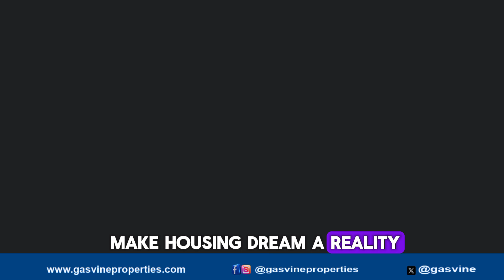GASVINE PROPERTIES 6th Anniversary Celebration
What's in the news? 🎉 It's our Anniversary! To celebrate, we're offering an amazing promo opportunity. Make an initial deposit of 500K or more, and spread the balance over 3 months. Don't miss out on this special anniversary deal! 🏡✨ AnniversaryPromo GasvineProperties